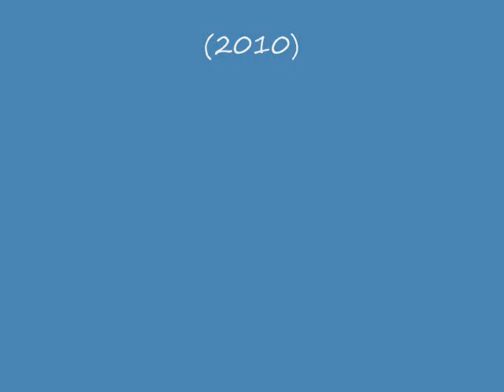PETER JOHANSSON - INTE UTAN DIG Mix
from album "INTE UTAN DIG"  (2010)  for promotional 8 tunes / 64kbps